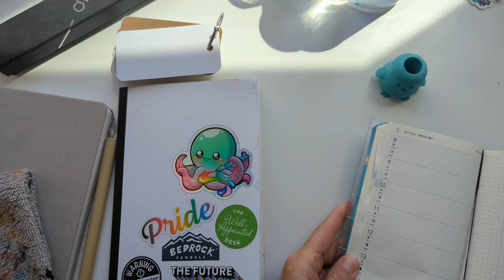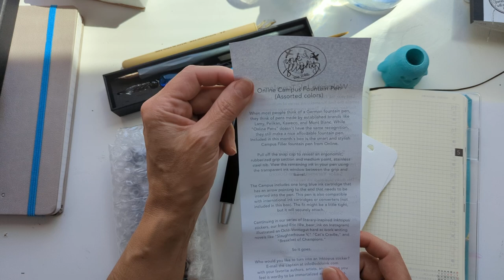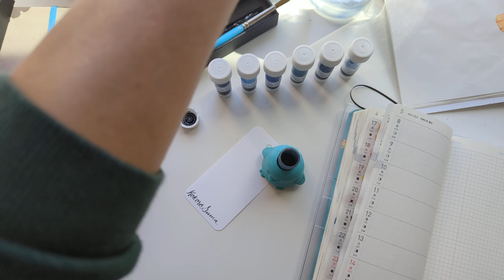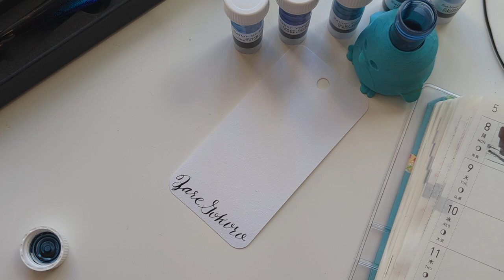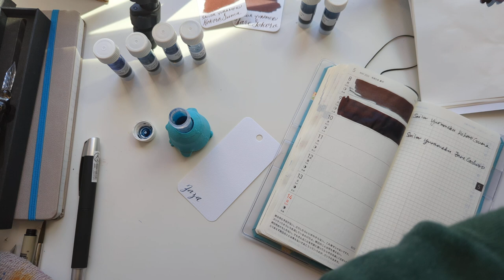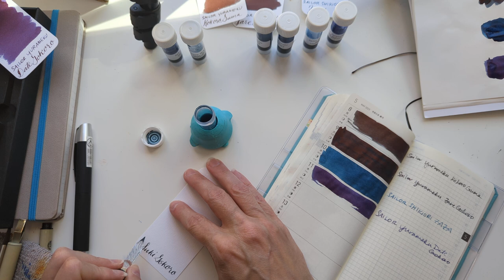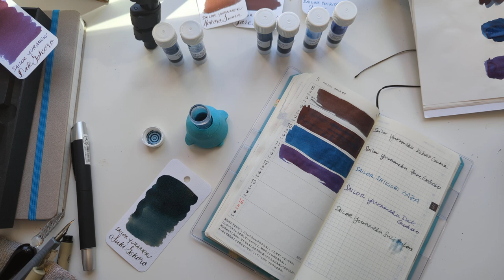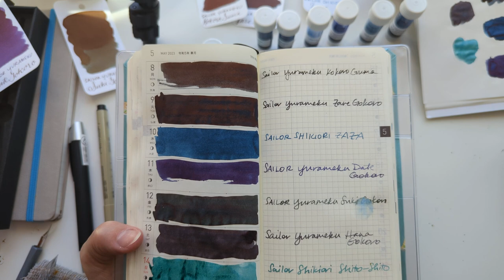SPOILERS inkflight May 2023 - Unboxing and Swatching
JETLAG EDITION! (Thanks Manda for the name suggestion!) Sorry for the disjointedness and such - sleep deprivation is rough.